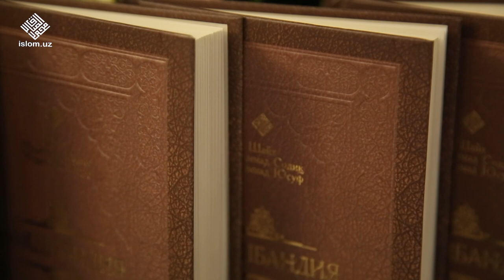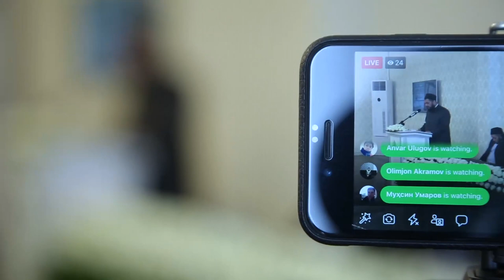«Нақшбандия» китобининг тақдимоти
«Нақшбандия» китобининг тақдимоти (13/05/2018)